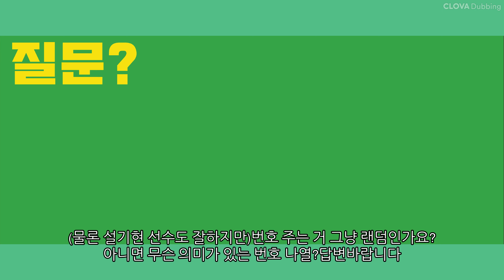축구선수들 번호를 다는 기준은 뭔가요?